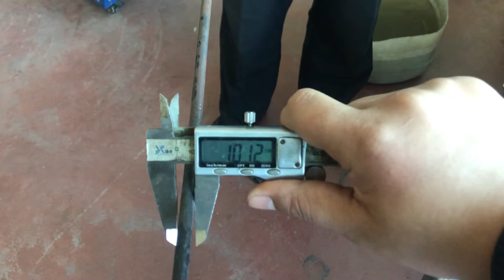KIH 40KVA High Frequency Induction Heater for heat treatment